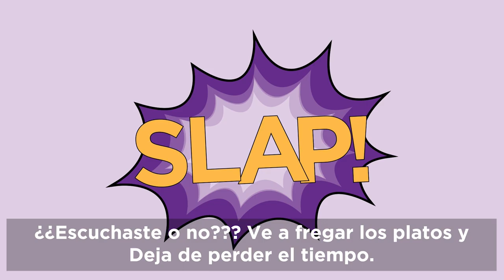Anuncio Centro de Acogida integral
Anuncio emitido en Tuléar sobre el Centro de Acogida Integral de la ONG Bel Avenir y en defensa de los derechos de la infancia financiado por el Gobierno de Andorra.